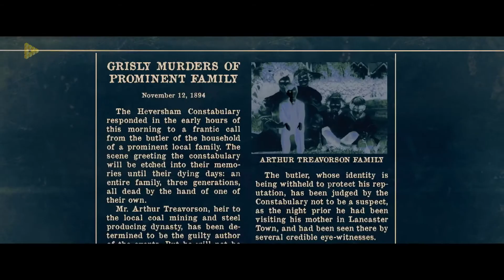Brahms:The Boy II _ Official Trailer [HD] (2020)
After a family moves into the Heelshire Mansion, their young son soon makes friends with a life-like doll called Brahms.